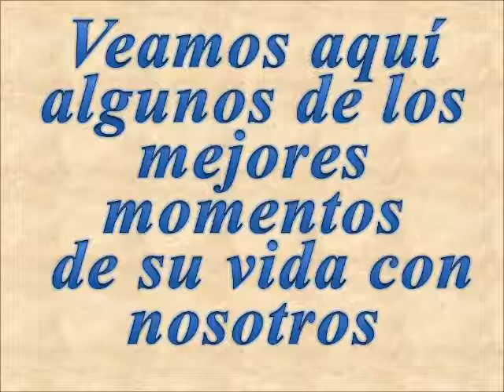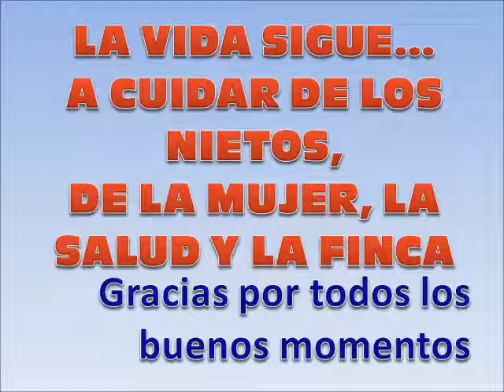Homenaje Profe Augusto (Jubilación)